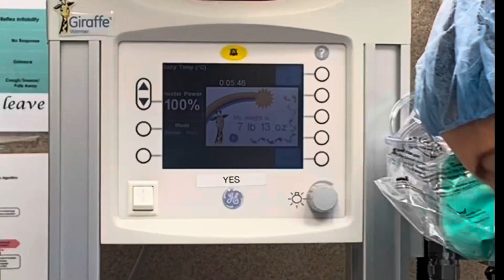VLOG: BABYGIRLS ARRIVAL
HEY BABIES 💗
YA LLEGO AMARI 🥹